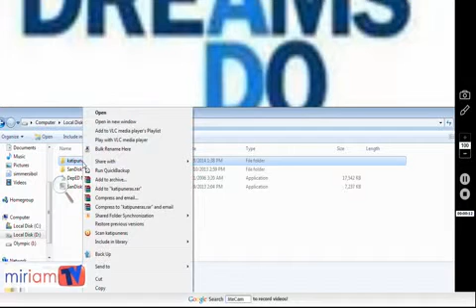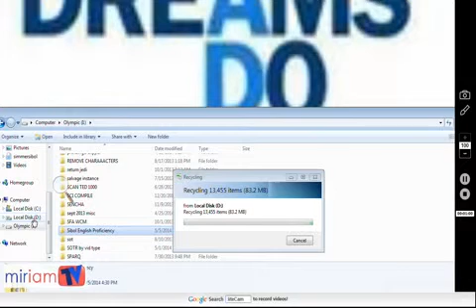transmedia copying one instance to a mobile thumb drive